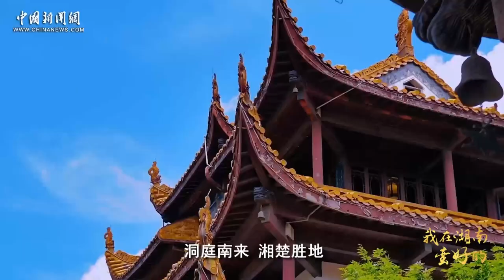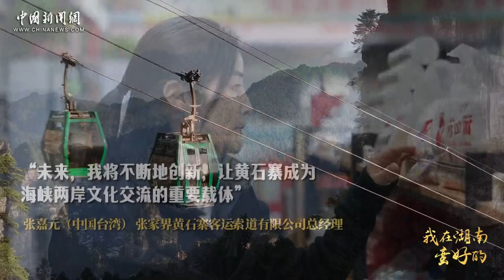【我在湖南蛮好】 “湘”遇美好向未来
日新月异的湖南正吸引一批又一批港澳台同胞投资兴业、创新创业、生活置业。

　　他们中，有跟随父辈、跨越海峡来到湖南寻梦、圆梦，最终扎根湖南的“创二代”；有足迹遍布三湘四水，被湖南释放的活力与魅力深深吸引，抢抓机遇的“开拓者”；还有在这里湘遇美好、拥抱幸福、开启未来的“新湖南人”。